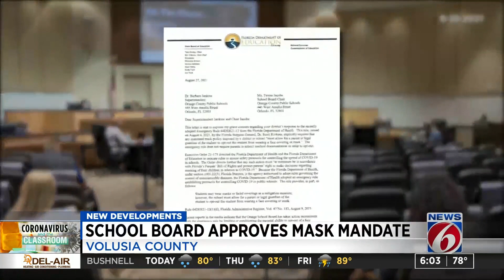Volusia approves mask mandate during contentious hearing